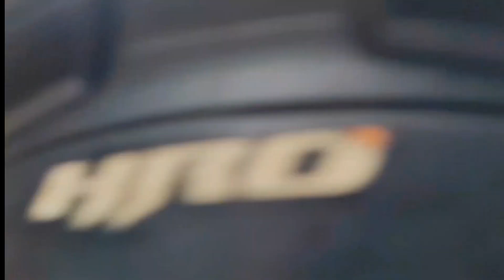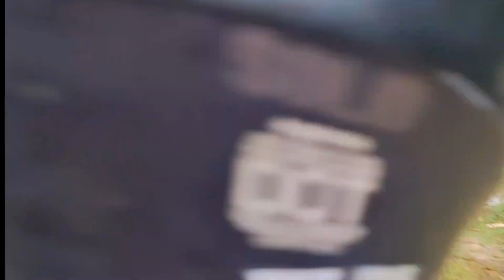LAS CALLES DEL SUROCCIDENTE DE BARRANQUILLA COLOMBIA /parte 10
las calles del sur occidente de Barranquilla Colombia/parte 10